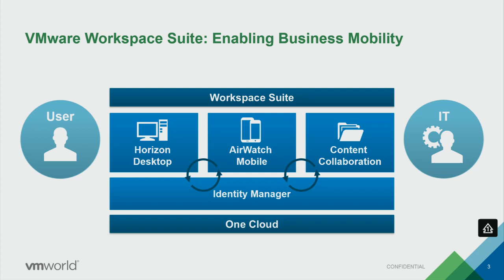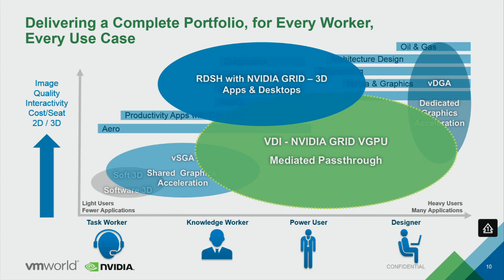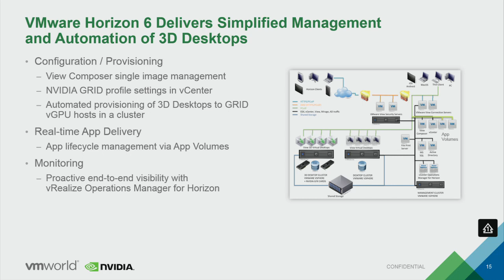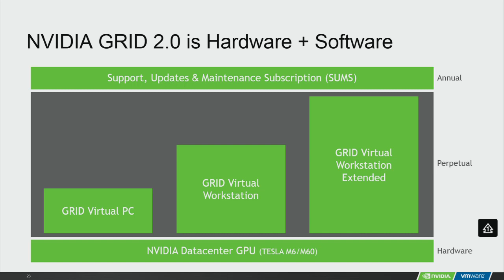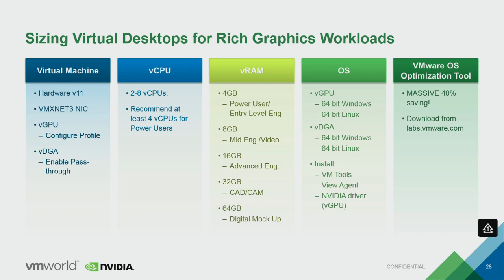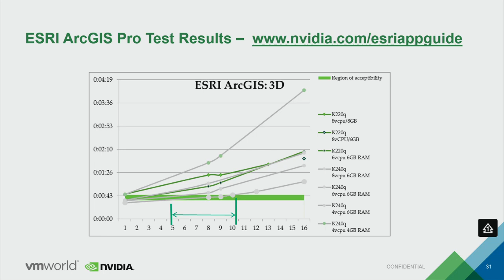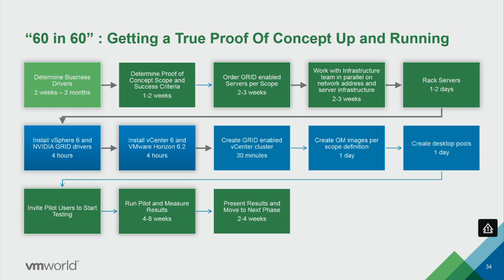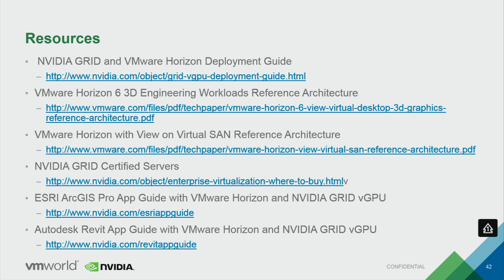VMworld 2015: EUC5404 - Deliver High Performance Desktops with VMware Horizon and NVIDIA GRID vGPU